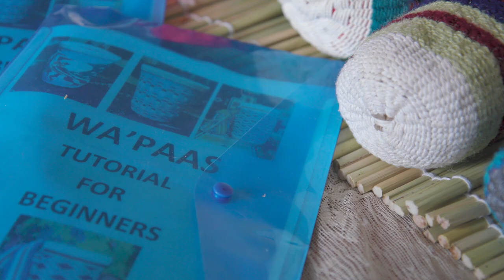Weaving New Life into Ancestral Traditions with Bessie Bill | Made There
Bessie Bill is known as a master weaver in the Yakima Valley. She teaches others how to weave, works through future projects, and spends much of her time, well, weaving. Her Yakama name, Wahpeniat, means "One who makes good baskets." Each basket she weaves allows her to engage with her ancestral past, and breathe life into a new tradition.